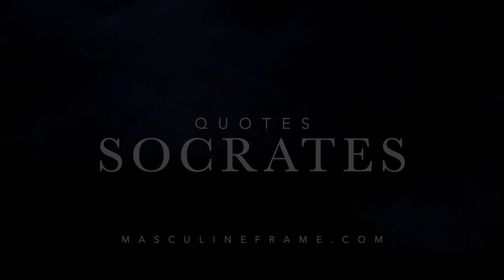Socrates Quotes | Over 100 Stoic Sayings of Socrates Regarding Health, Wealth, Manhood, and Women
Over 100 quotes of Socrates give us an idea of his perspectives on life and views of the world. Men should read his words and take heed to the lessons that he conveyed. His words of wisdom are useful in understanding the importance of a man's health, the acquisition of wealth, what it means to be a man (manhood), and how a man interacts with women and to what end.

Much of the writings and sayings of Socrates centered on three principles of what he thought were the most important goals of philosophy.
- Discover and Pursue Your Life's Purpose. Strive to discover who you are, what is your life mission, and what you are trying to become. ...
- Caring for your soul.
- Being a good person and not being harmed by outside forces.

The core of Socrates' ethics is the concept of virtue. Virtue, according to Socrates, is the deepest and most basic propensity of man. This virtue is knowledge. ... This is the meaning of the imperative “know yourself.” Know yourself means bring your inner self to light.

“Civilization comes at a cost of manliness. It comes at a cost of wildness, of risk, of strife. It comes at a cost of strength, of courage, of mastery. It comes at a cost of honor. Increased civilization exacts a toll of virility, forcing manliness into further redoubts of vicariousness and abstraction.” –Jack Donovan